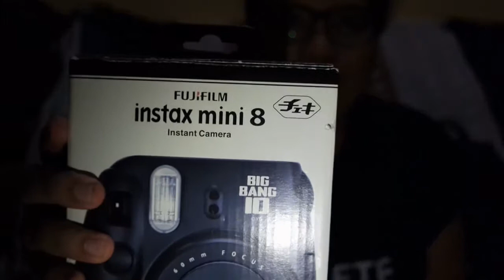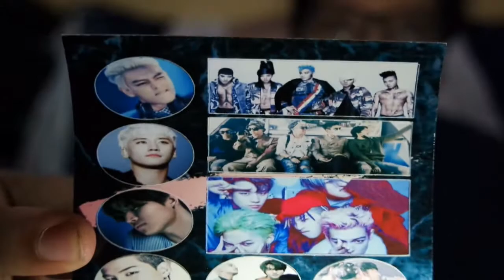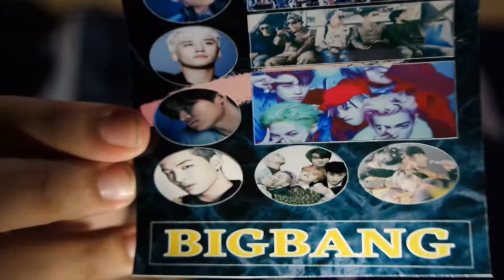KPOP l BIGBANG 10 l FUJIFILM INSTAX MINI 8 - UNBOXING